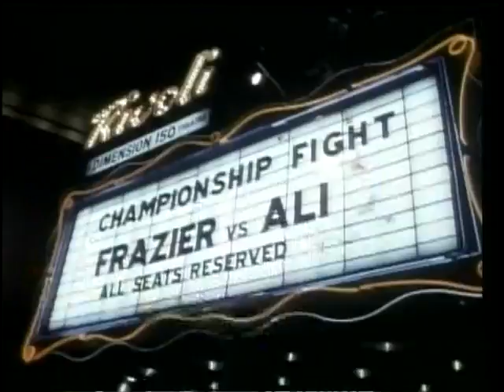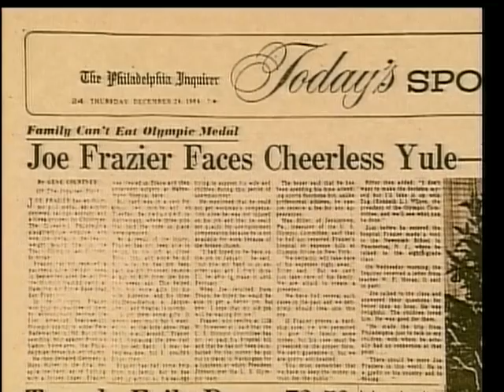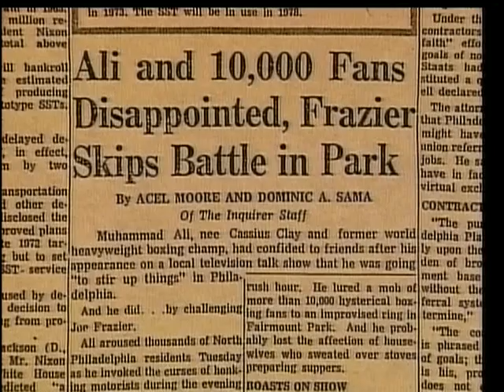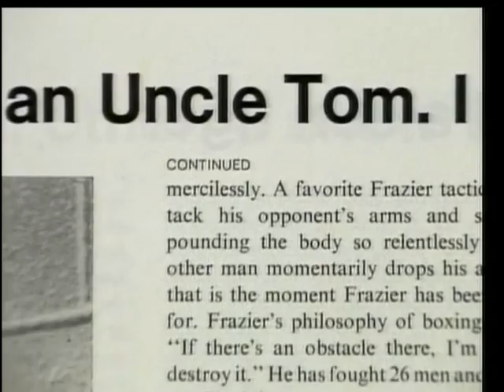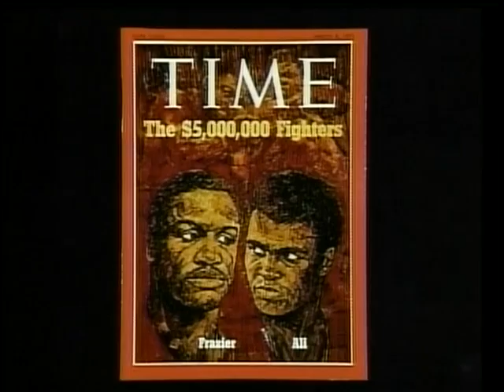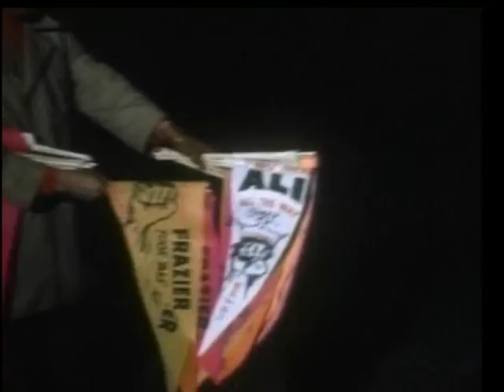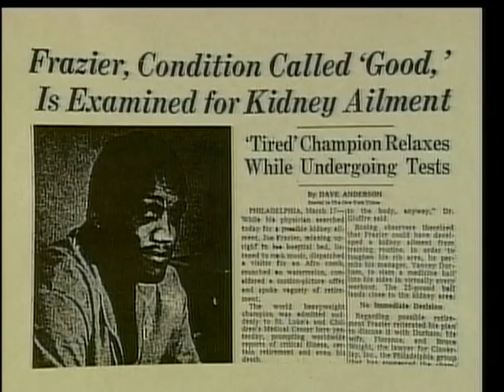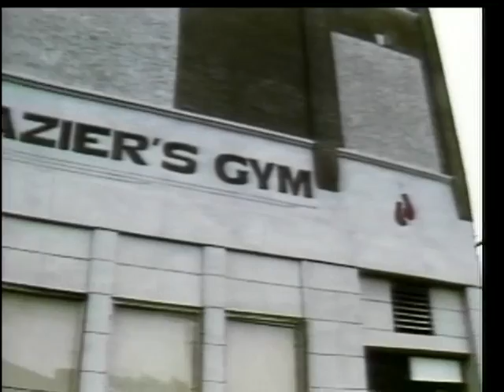'One Nation Divisible' Ali/Frazier Documentary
Great Documentary about Muhammad Ali and Joe Frazier________________________________________________________________________________Tags: one nation divisible joe frazier muhammad ali frazer fracier documentary  amir khan joe calzaghe frank bruno lennox lewis  manny pacquiao pacman floyd mayweather miguel cotto marquez timothy bradley wladimir klitschko vitali klitchko dereck chisora derek mike tyson george foreman roy jones junior tribute video best highlight ko knockout compilation freddie roach gene fullmer randy turpin leonard marvin hagler barrera david haye brawl marvin hagler